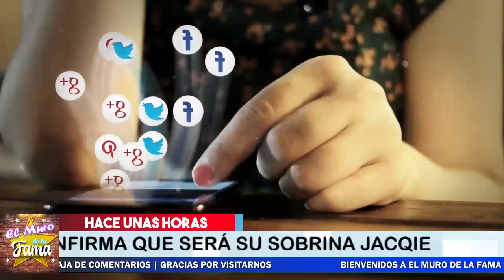🔴💰Se Confirma TODA LA VERDAD De quien Hereda La Herencia de JENNI RIVERA😲🧐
Quien Es La Nueva ALBACEA de La Herencia  de JENNI RIVERA?

¡ BIENVENIDOS ‼️